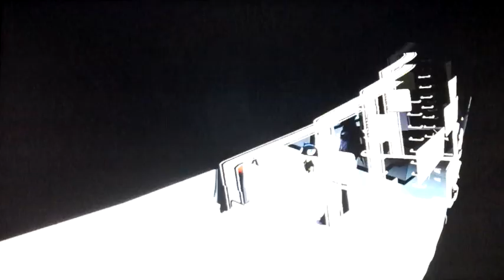Persona 5 Royal: Last Targets: Episode 232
Welcome to Persona 5 Royal, where we play as Ren, aka Joker, and many others to head to the Metaverse and destroy shadows, and change the hearts of all the distorted desired people. I hope you enjoy!